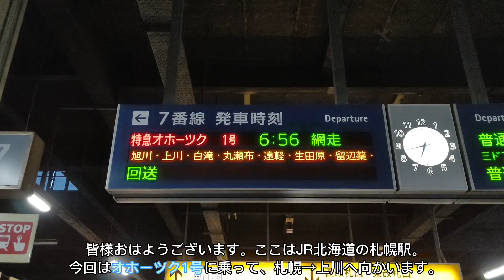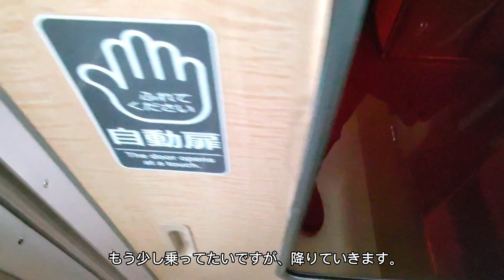【2022石北本線-①】引退が迫るキハ183系で行く！特急オホーツク1号に乗って上川へ！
【2022石北本線の旅 再生リスト】